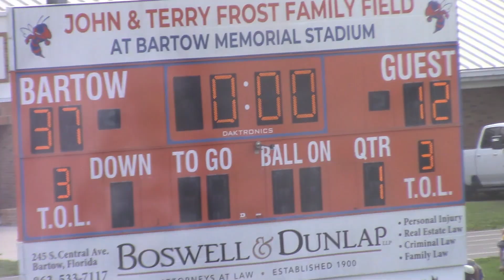Haines City Rattlers vs LG (Flag playoffs 2024)